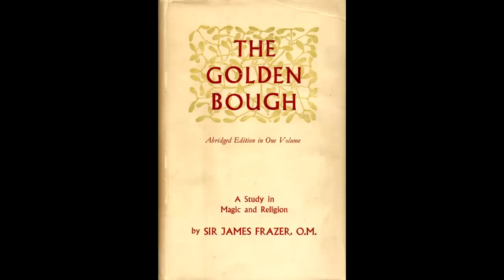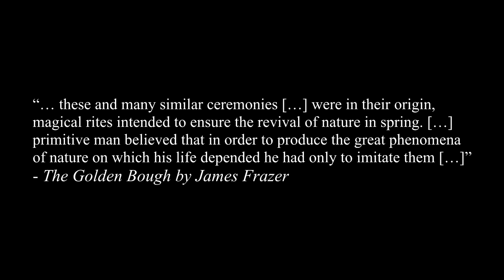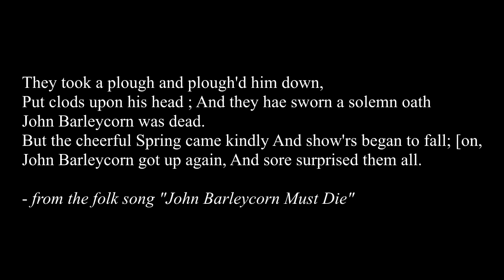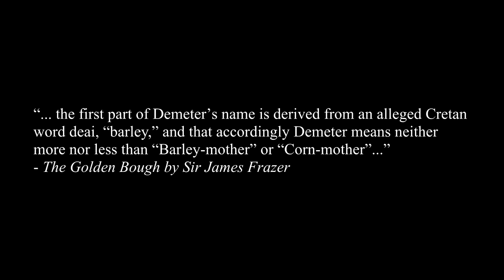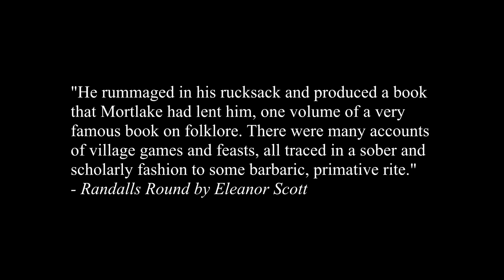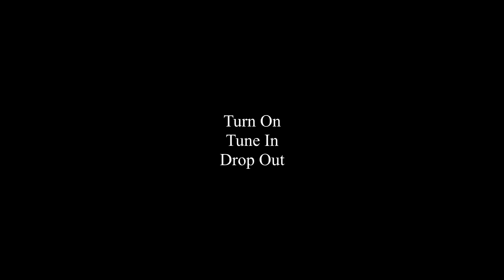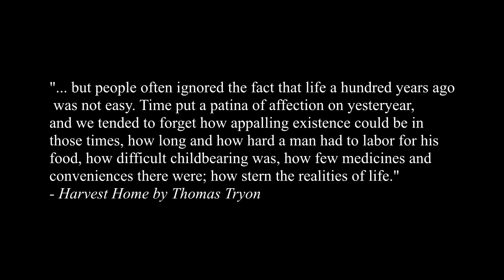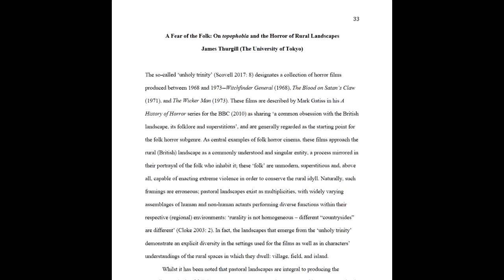The True History That Inspired Folk Horror (Part 3)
In the last part of this series on folk horror we will look at an influential study of folklore from the late 1800's which inspired many of the most popular folk horror stories, and finish by investigating the modern context which gave rise to the common themes of the folk horror genre.

Films/Literature/Events referenced:
The Golden Bough by James Frazer
The Lottery by Shirley Jackson
Harvest Home by Thomas Tryon
The Dark Secret of Harvest Home (1978)
Robin Redbreast by John Griffith Bowen (1970)
Randalls Round by Eleanor Scott
The Temple of Death by A.C. Benson
Antichrist (2009) dir. by Lars von Trier
Hagazussa (2017)
The Witch (2015)
A Fear of the Folk: On topophobia and the Horror of Rural Landscapes by James Thurgill